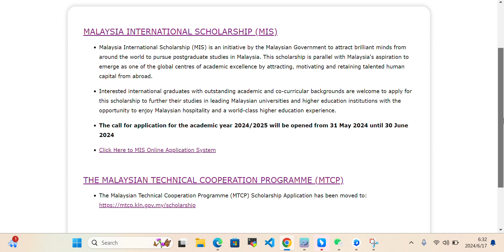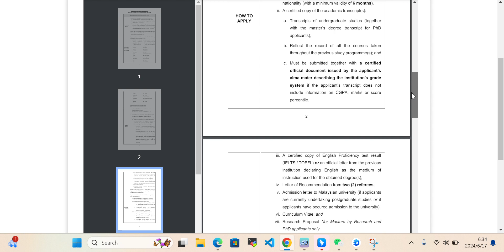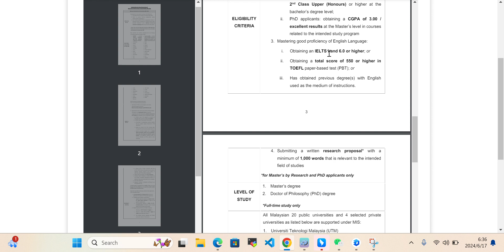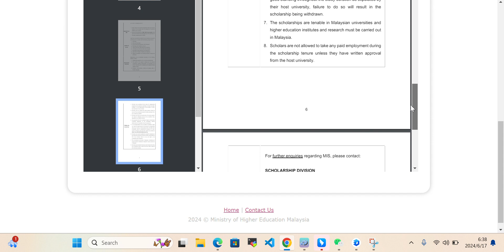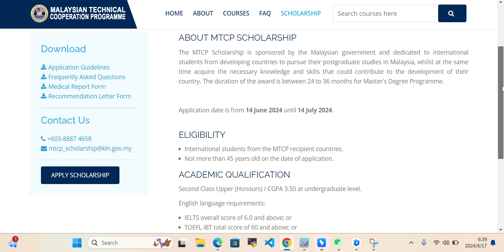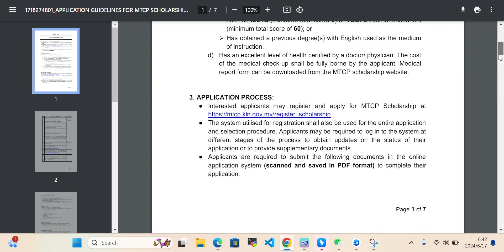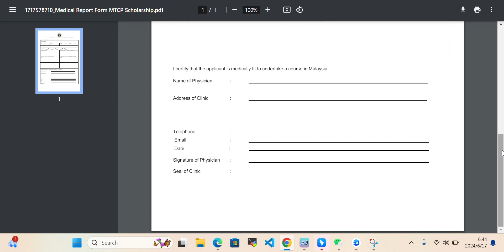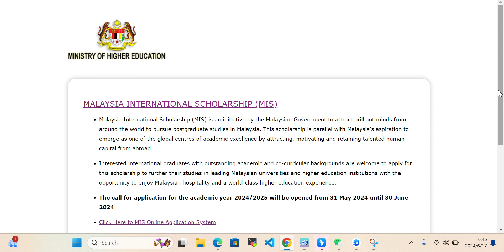MALAYSIA INTERNATIONAL SCHOLARSHIP| THE MALAYSIAN TECHNICAL COOPERATION PROGRAMME| Study in Malaysia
Discover the keys to affordable education! 🎓

Are you looking for a fully-funded opportunity to study in Malaysia? Discover the Malaysia International Scholarship (MIS) and the Malaysian Technical Cooperation Programme (MTCP)! These prestigious scholarships provide international students with the chance to pursue higher education in Malaysia. Watch our video to learn about eligibility, application procedures, and tips for success!

Timestamps:
0:00 Introduction
1:23 Overview of MIS
4:56 Overview of MTCP
8:30 Eligibility Criteria
12:15 Application Process
15:45 Tips for a Successful Application
18:20 FAQs
22:00 Conclusion

We guide you through scholarship applications with expert tips, success stories, and more. Your dream education is within reach. Join us now!

🔹 Scholarship Insights
🔹 Application Strategies
🔹 Success Stories
🔹 Educational Opportunities

Malaysia International Scholarship, MIS, Malaysian Technical Cooperation Programme, MTCP, Study in Malaysia, Fully Funded Scholarships, International Students, Higher Education in Malaysia, Scholarship Tips, How to Apply for MIS, How to Apply for MTCP